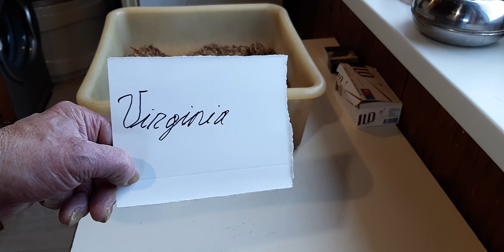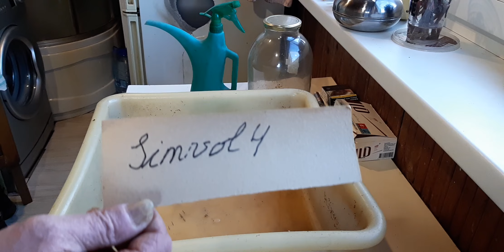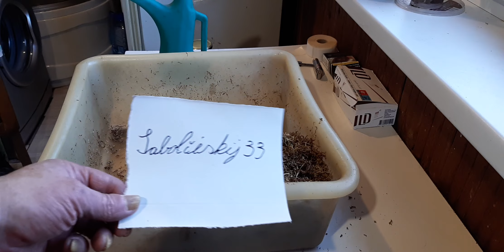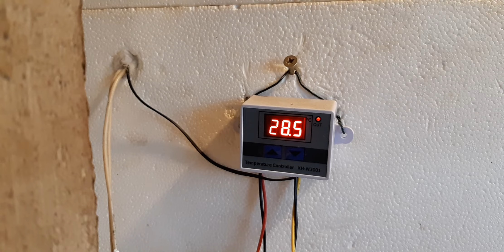Подготовка табака к ферментации , всё подробно. 2023.1.31.